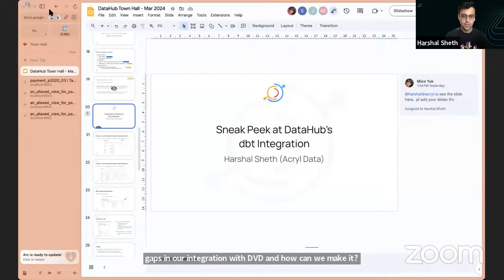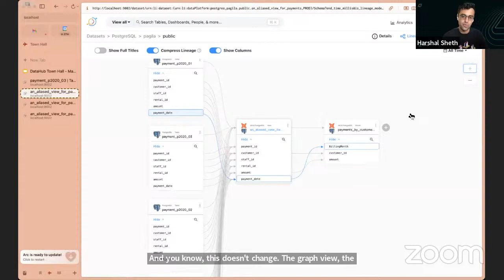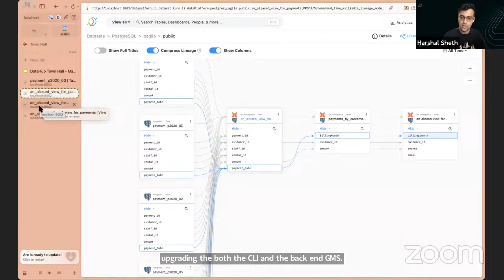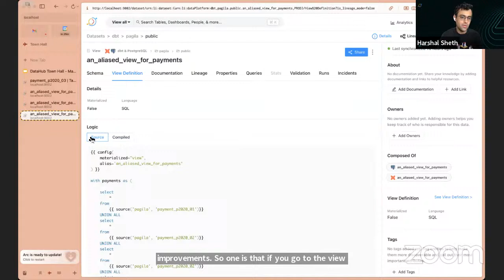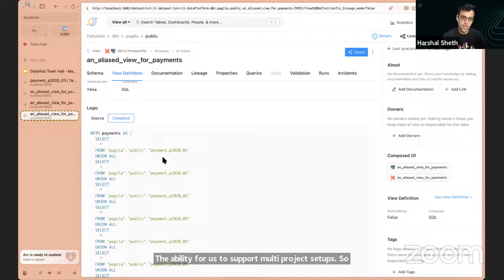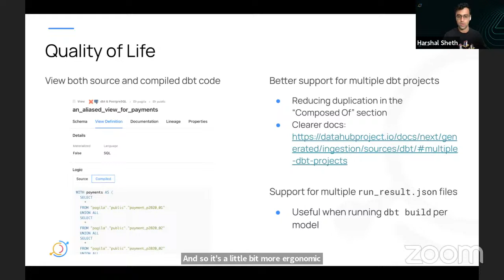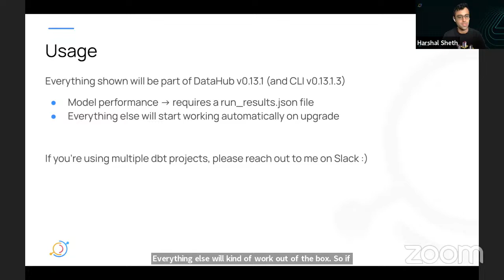DataHub Sneak Peek - DataHub's dbt Integration with Harshal Sheth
🚌Join us for a sneak peek into our latest innovation 🚀: dbt Integration with Harshal Sheth! Discover how we're enhancing data management and making your workflow smoother than ever. 🛠️💡

Here's why you'll love our new dbt integration:

🔄 Reliable Column-Level Impact Analysis: Say goodbye to guesswork. Our enhanced analysis now works flawlessly, even with ephemeral tables.
⏱️ Detailed Execution Insights: Track how often models run and monitor any changes in duration or failures, all within a sleek UI.
🔍 Enhanced View Definitions: Easily switch between dbt's raw and compiled code to understand exactly what's executed.
🌐 Multi-Project Support: Navigating through complex setups? We've got you covered with improved UI and documentation.
📊 Run Result Files: Simplify your workflow by submitting multiple run results in one go, making integration a breeze.